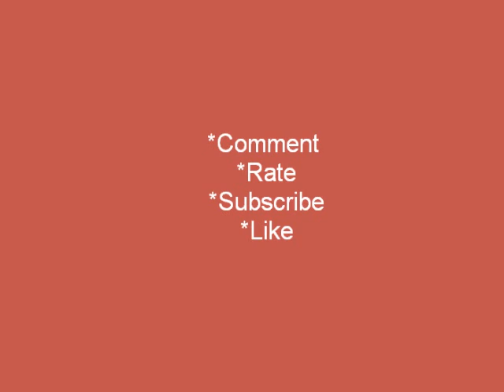Here i Am To Worship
At 5600 Singing while noon day prayer going on *LOL*